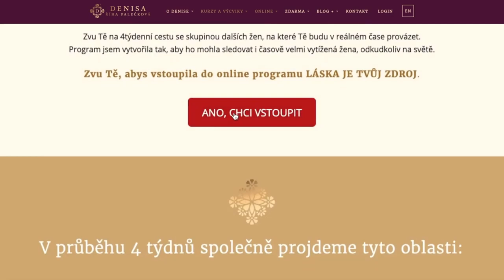DENISA ŘÍHA PALEČKOVÁ - Co nám ukazuje nevěra?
Proč jsou nevěrní muži 👨, a proč ženy 👩‍🦰?

Jak zacházet se situací, když si velmi ceníme našeho manželského, nebo partnerského svazku, jsou tam třeba i děti a my nechceme rozbít rodinu?

…a navíc nás to současně velmi táhne k milenci, nebo milence, protože tam najednou máme pocit, že žijeme. Prožíváme nádherné pocity 🥰 , intimní slynutí, úžasnou vášnivou sexualitu 💑 , radost ze života. Dodává nám to přesně to, po čem jsme dlouho hladověli.

❓ Věděli jste, že je to skutečně velmi silná chemie, se kterou najednou zacházíme? Určitým způsobem by se to dalo připodobnit i k závislosti, protože v tom našem systému a v těle nabíhají hormony a všechny ty látky, jako kdybychom si dali nějakou skvělou drogu.

Proto bývá velmi těžké milenecké vztahy opustit. Patří k tomu všechny ty propady 😩 , jako když odvykáme nějaké jiné závislosti, ať je to alkohol 🍷 , drogy, cigarety apod.

👉 Co je dobré si v takové situaci ZVĚDOMIT?
👉 Které iluzi můžeme snadno podlehnout?
👉 V čem nám může být milenec, či milenka inspirací?
👉 Jaké konkrétní kroky 👣 můžeme podniknout, abychom se cítili šťastní 🤩 a naplnění i bez podpory milence, milenky, či partnera?
👉 Jaké další kroky 👣 podniknout na cestě sebepoznání i k vylepšení sebeprožívání?
…to vše vám prozradím v tomto krátkém videu.

❤️ Ve videu zmiňuji živý online program pro ženy LÁSKA JE TVŮJ ZDROJ

👉 Vneste víc radosti, lásky 💑 a harmonie do Vašeho vztahu. Přihlaste se do nového VIRTUÁLNÍHO PROGRAMU RETREAT PRO PÁRY.